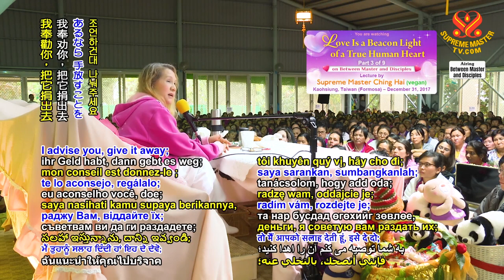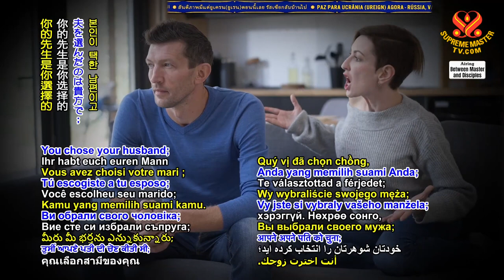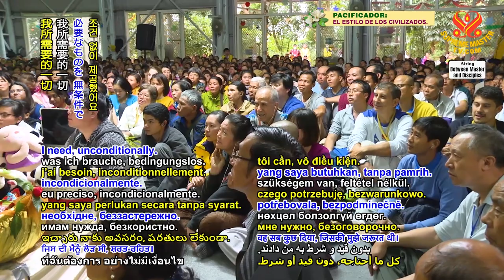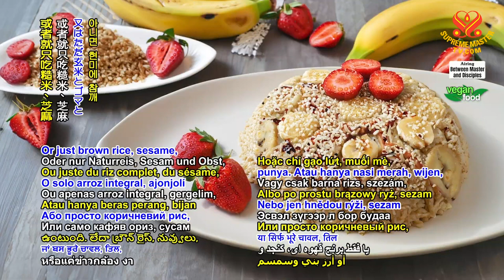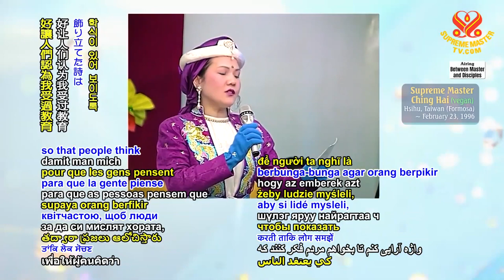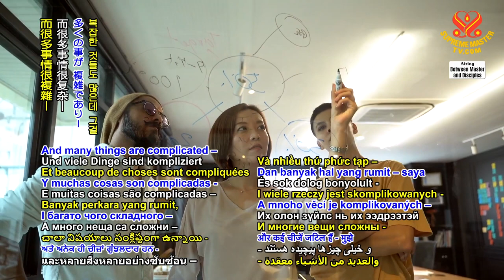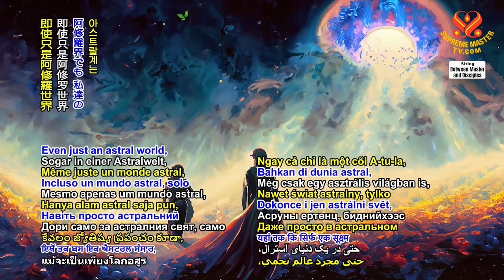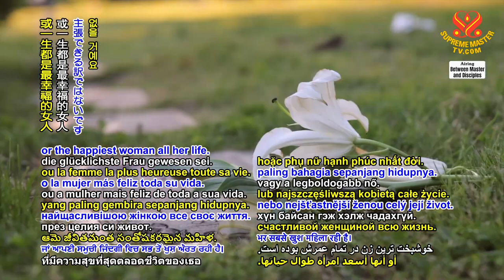(P. 3/9) Love is a Beacon Light of a True Human Heart, Dec 31, 2017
Supreme Master Ching Hai lecture in Kaohsiung, Taiwan (Formosa), Dec 31, 2017.